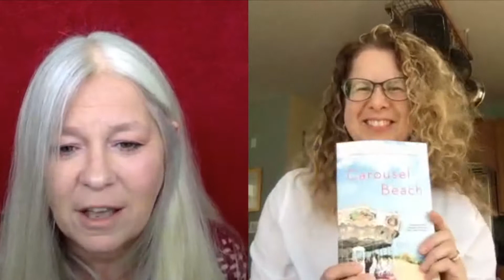Generational SECRETS and RELATIONSHIPS with Orly Konig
CAROUSEL BEACH - Orly Konig
Episode 276